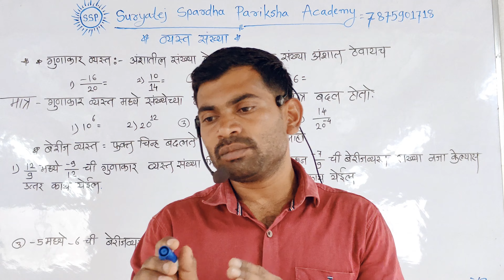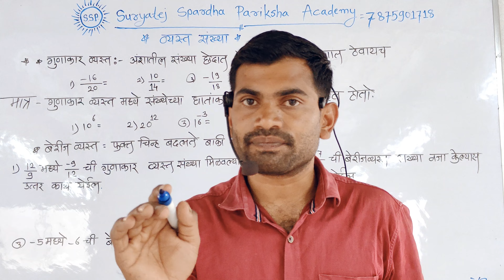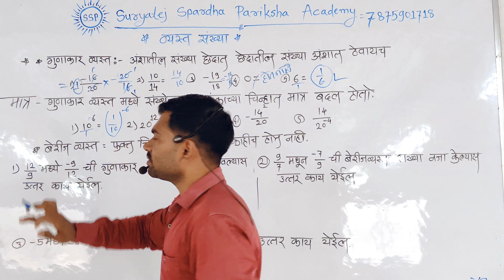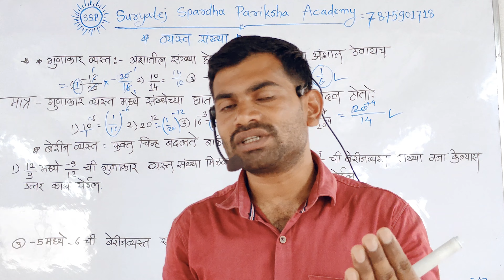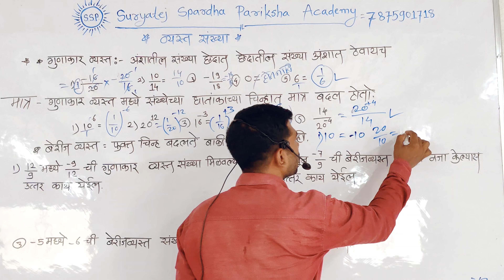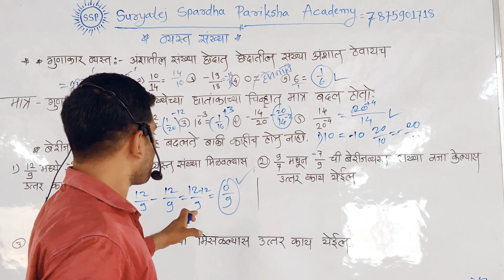Suryatej spardha pariksha academy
marathi vyakaran
marathi drending
Khan sir gs
ankit avasthi
kangane sir